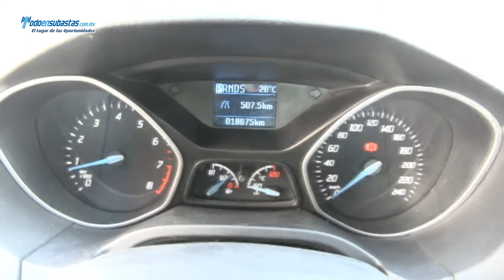Ford / Focus (Z6B) Ambiente Automático A/A B/A CD / 2014